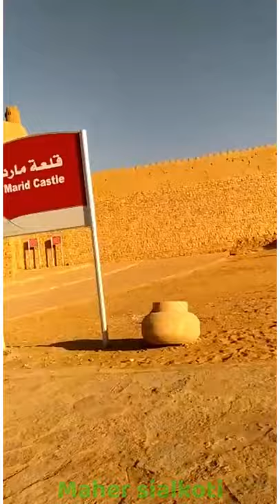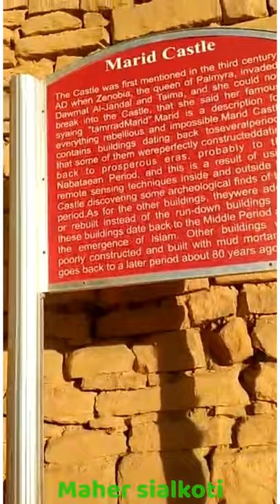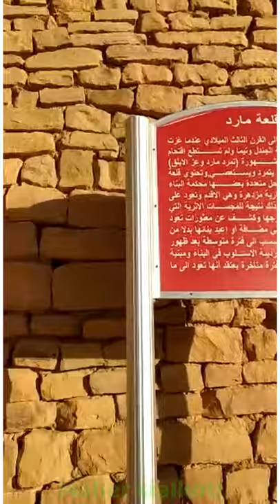Kila umar farooq at duma tu jandal in Saudi Arabia